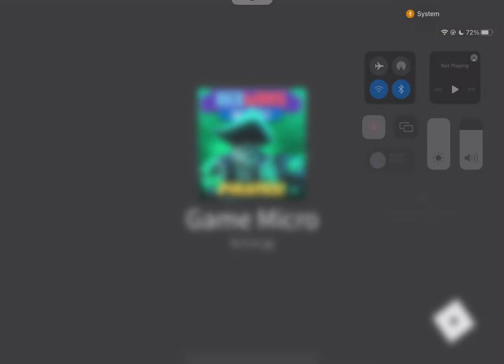Finally getting the BT